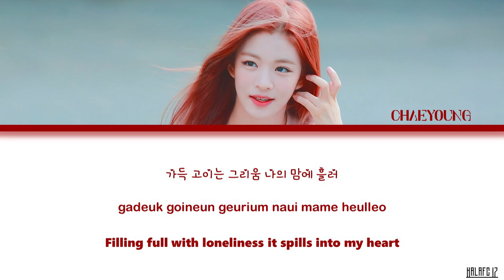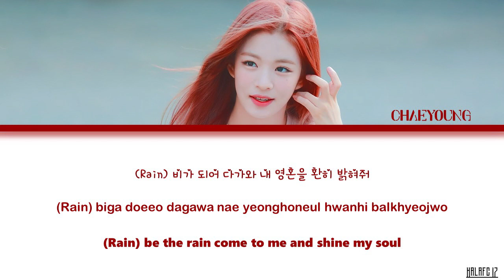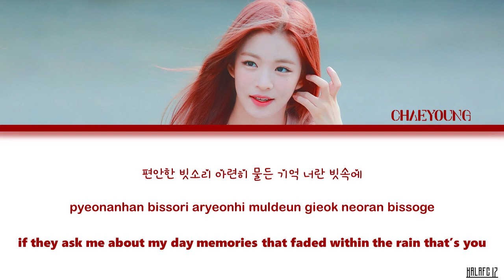Fromis_9 Lee Chaeyoung (프로미스나인 챼영) - Rain (Taeyeon Cover) [flaylist] Lyrics (Eng/Han/Rom/가사)